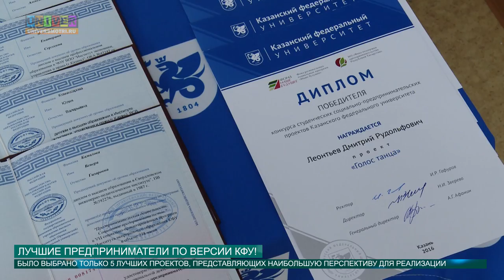Лучшие предприниматели по версии КФУ! от 27.05.2016